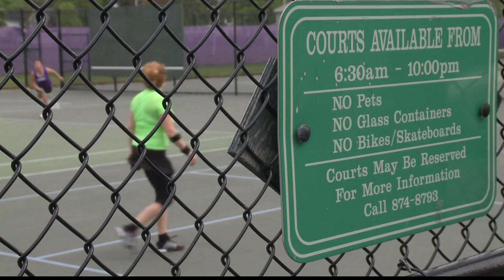Deering High School athletes sport athletic hijabs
Chris Costa reports on Maine high schoolers who may be the first in the country to wear athletic hijabs.